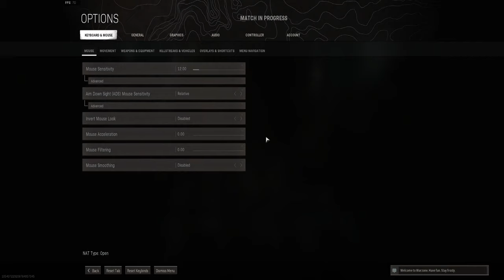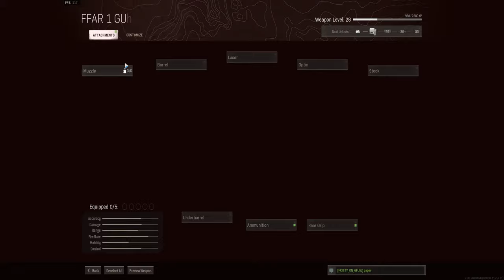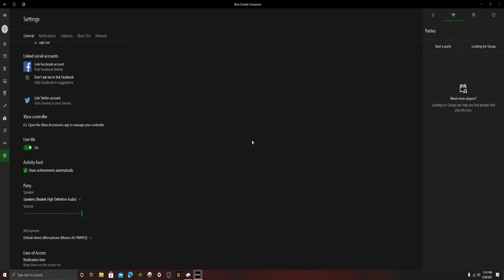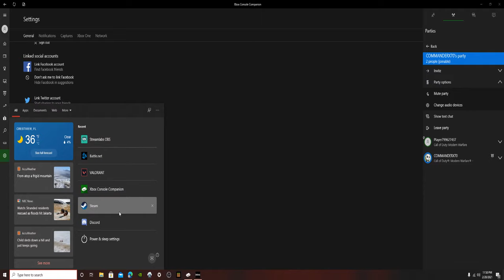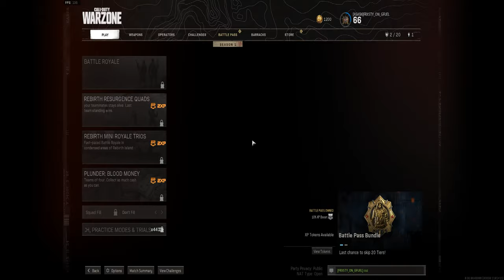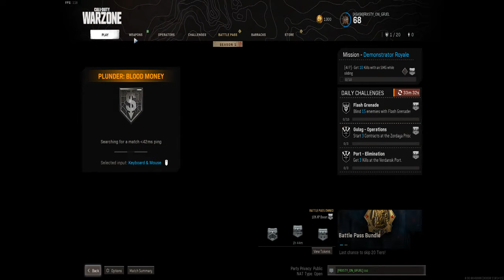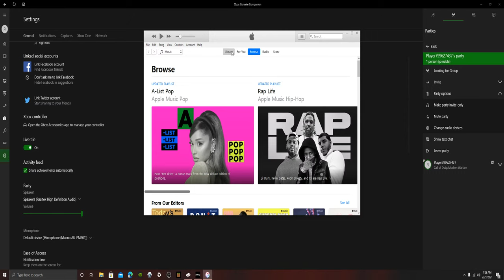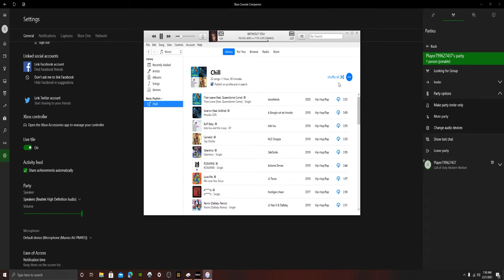Warzone:playing around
GPU: GeForce RTX 2060 SUPER
CPU: Intel(R) Core(TM) i7-9700F CPU @ 3.00GHz
Memory: 16 GB RAM (15.93 GB RAM usable)
Current resolution: 2560 x 1080, 200Hz
Operating system: